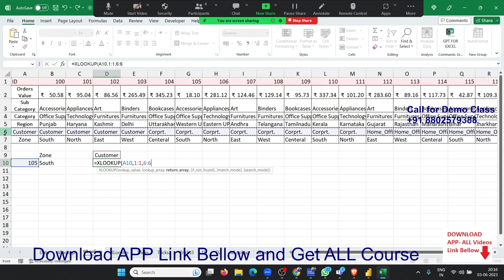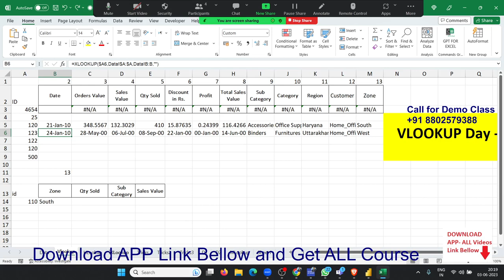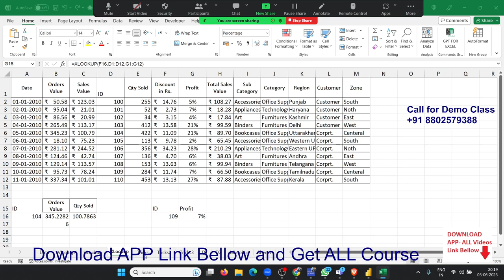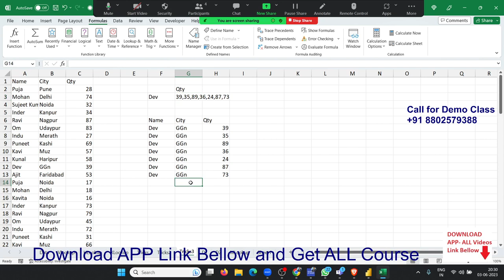Advanced VLookup in Excel 2021